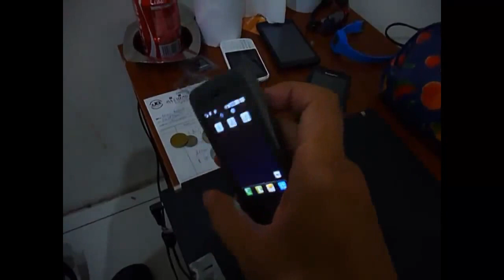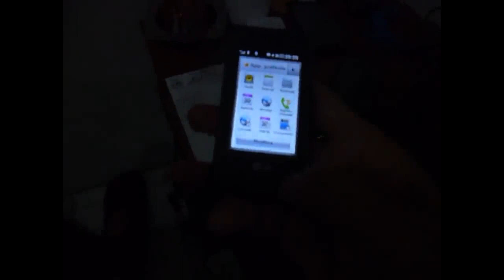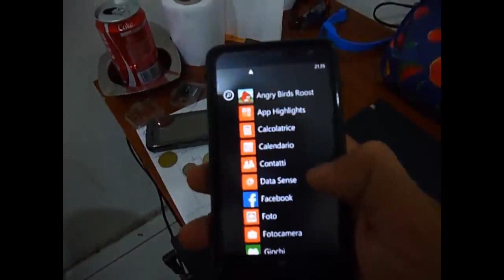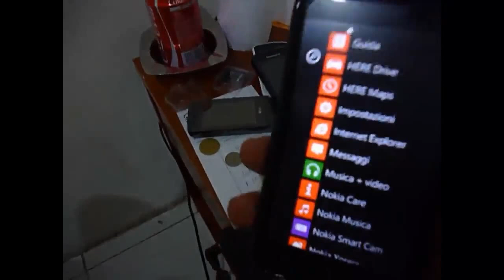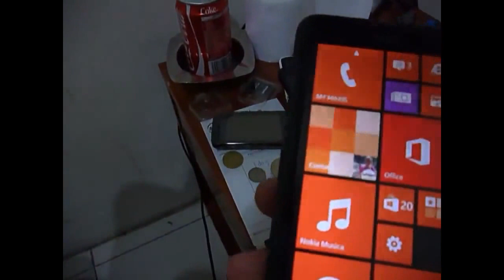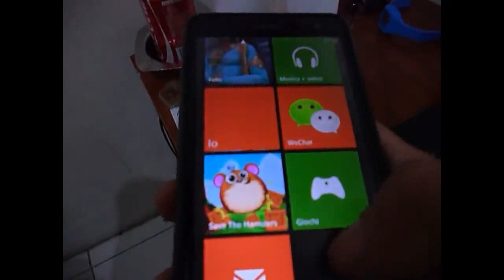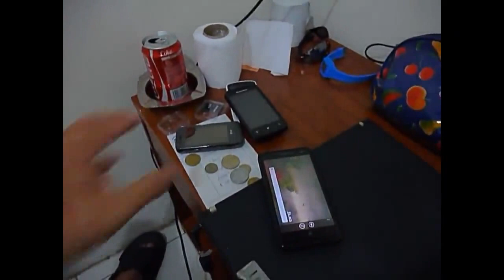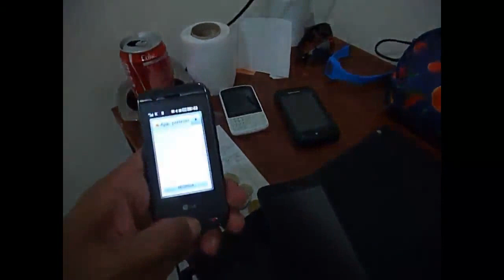Android VS Windows Phone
Cos'è meglio Android o Windows Phone? Quale telefono da battaglia, basso costo prendere? Un telefono per l'uso di tutti i giorni, nulla da esibizionisti! Il miglior telefonino, per l'uso professionale e quotidiano, a basso costo. Confronto tra Android e Windows Phone 8. Android VS Windows 8. Nokia o Samsung o Android?